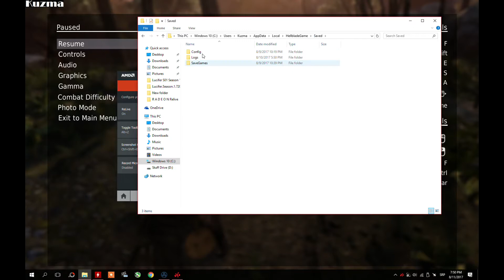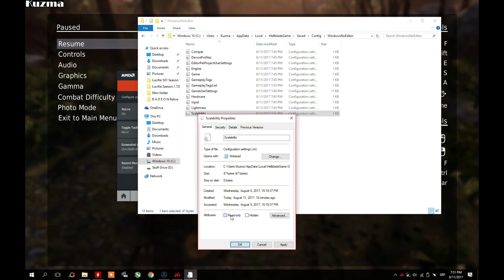Hellblade Disable Motion Blur by K U Z M A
Path explained again:
C: users/your acount name/appdata/local/hellblade/saved/config/windowsnoedditor

Copy this To Engine And Scalability .ini

[PostProcessQuality@3]
r.MotionBlurQuality=0

Welcome